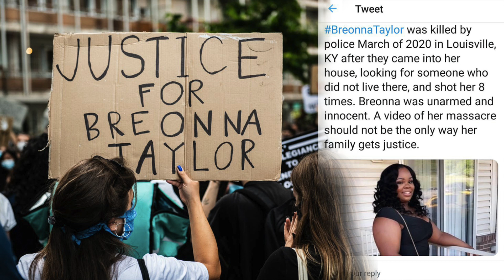SO FAR THIS IS OUR FAVORITE SONG ON THEALBUM | BLACKPINK Love To Hate Me [REACTION]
We still coming through Blinks!!! Don't sleep on us 👏🏾 So far this album has been nothing but BOPS!!! We appreciate every single one of y'all that come through and show love and support frfr! Comment what y'all like about the album and what y'all favorite song is from the album!!

!TO HELL WITH A 9-5, WE TRYNA LIVE OUR BEST LIFE!

YALL SPEND ALL DAY ON YOUTUBE ANYWAY! WHY DONT YOU MAKE A SUB THAT WOULD BENEFIT SOMEONES FUTURE! WHY ARE YOU MAKING IT SO COMPLICATED.. ITS EASY !

LOL WITH ALL JOKES ASIDE

JUST CLICK THE RED BUTTON.. I AINT GOTTA SAY NO MORE, I AINT GOTTA SAY NO LESS